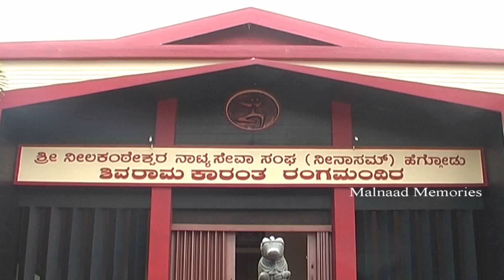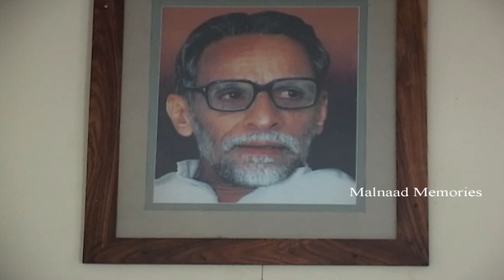ಮಲೆನಾಡಿನ ಹಿರಿಮೆಯನ್ನು ಮುಗಿಲೆತ್ತರಕ್ಕೆ ಏರಸಿದ ನಿನಾಸಂ